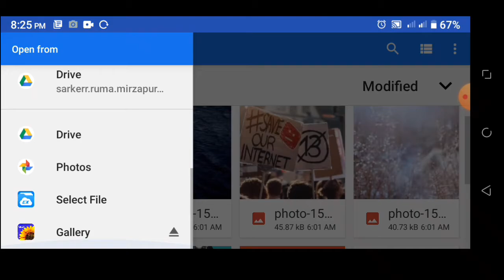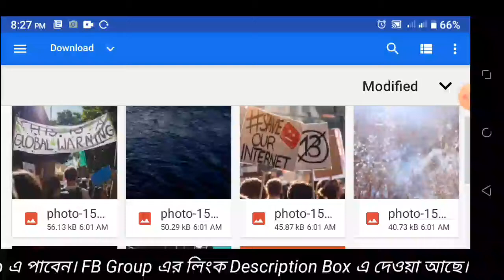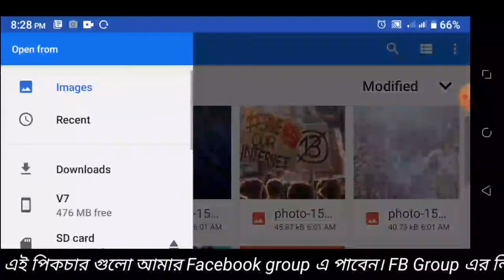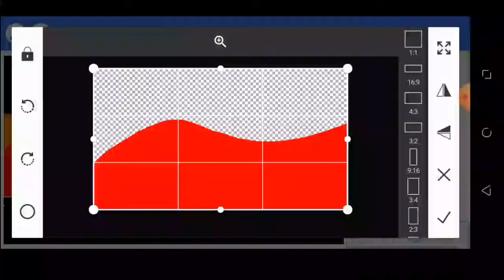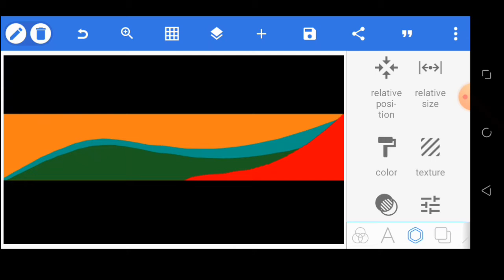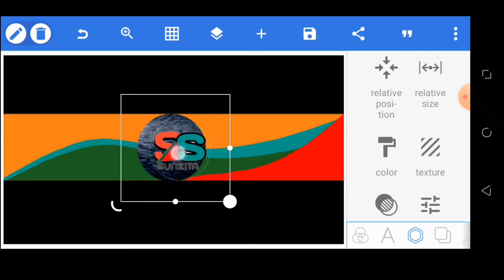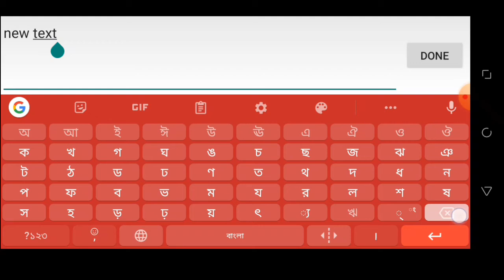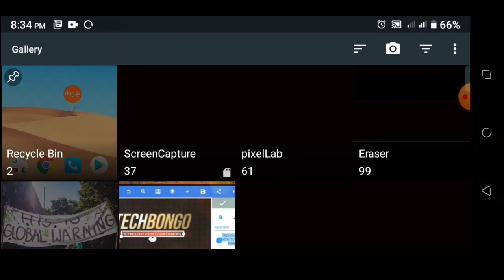How To Create Youtobe banner on Mobile with pixelLab